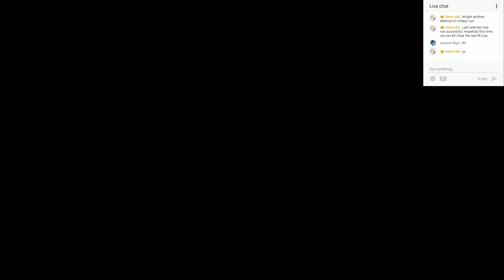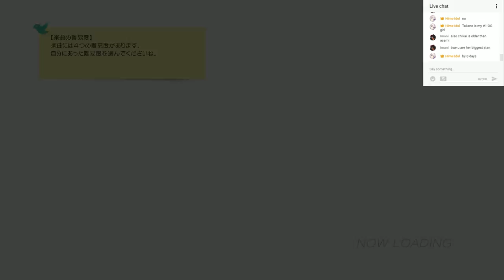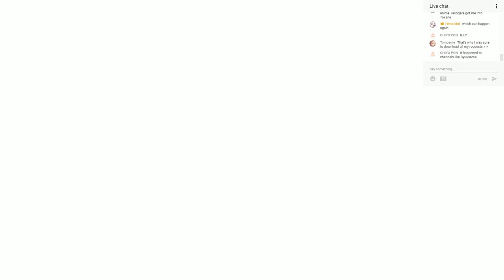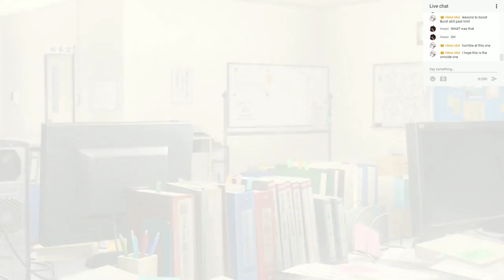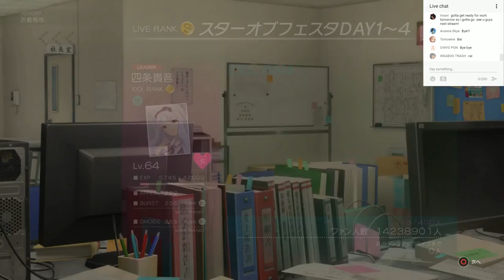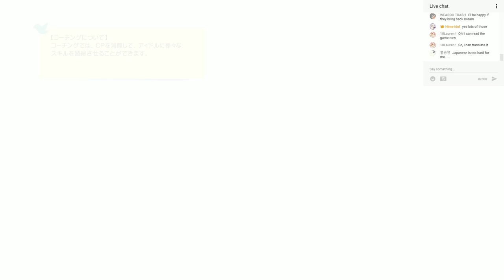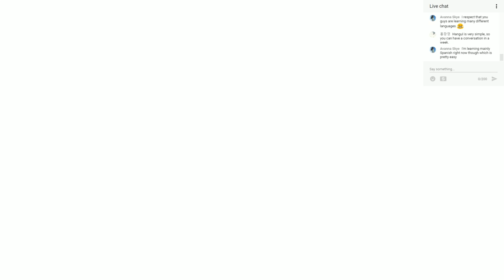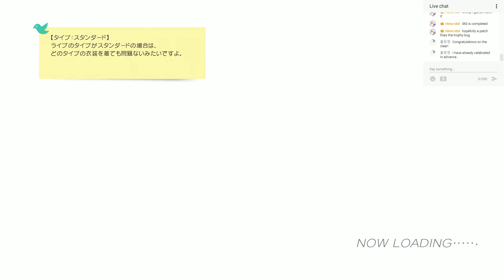Let's Play: iDOLM@STER Stella Stage Part 8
Alright another attempt at a Major run. Last attempt was not successful. Hopefully this time we can EX Clear the last IR Live.